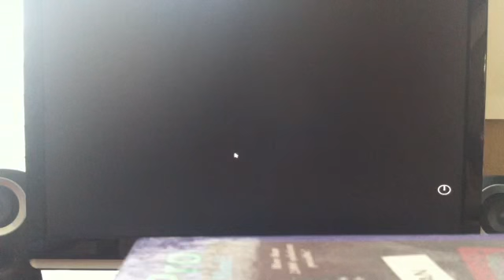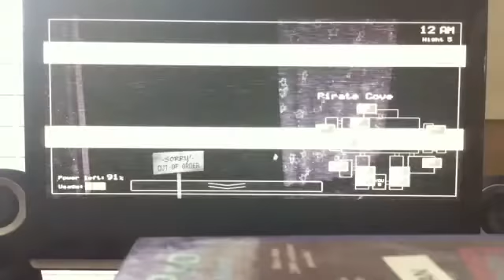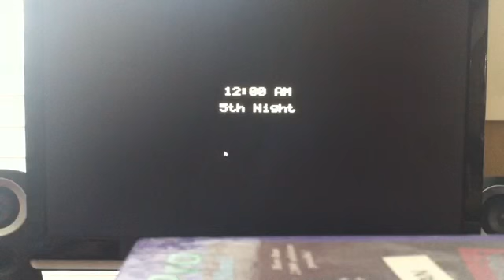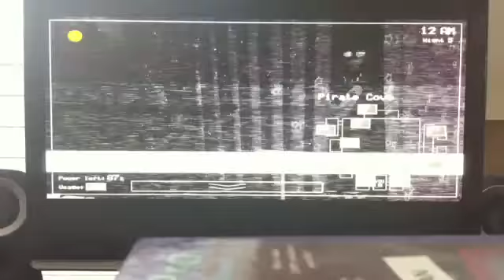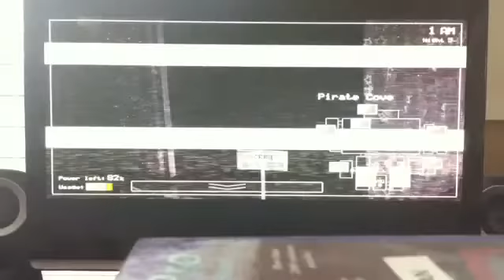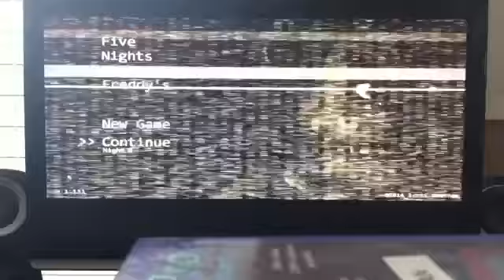FNAF 5th night attempt #2: Without a monitor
My 2nd attempt. For some reason, my monitor stops working. I think I may have broke it...